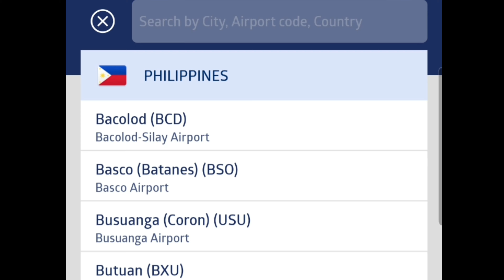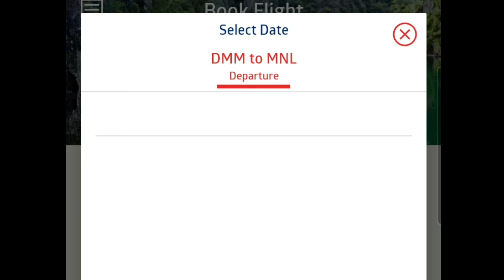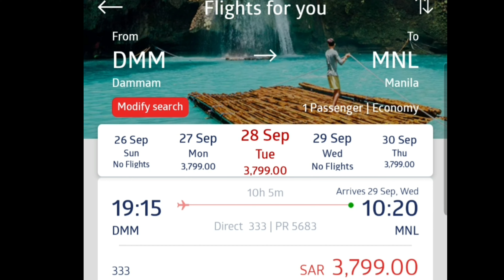🔴 DAMMAM TO MANILA IN THE MONTH OF SEPTEMBER / PHILIPPINE AIRLINES